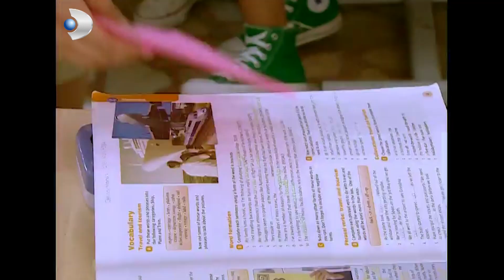Ceren'in Aşk Mektubunu Herkes Okudu! - Acemi Cadı Özel Klip